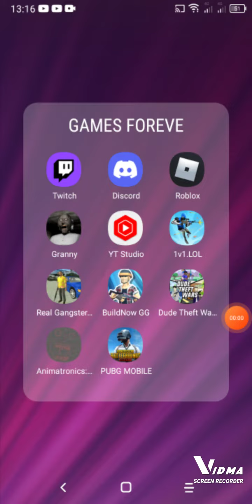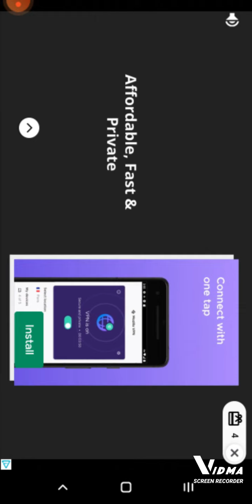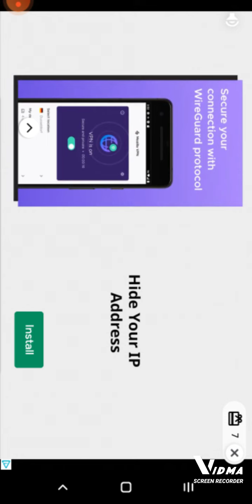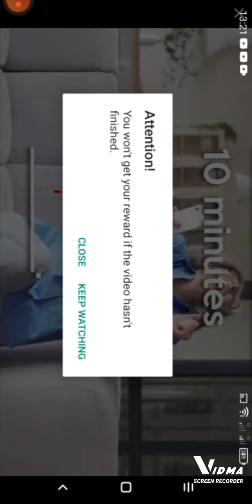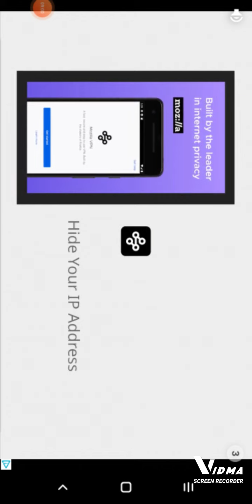20/20 Mode fucked Me